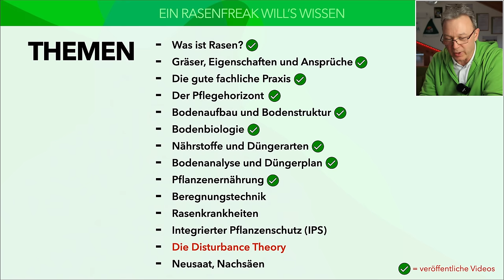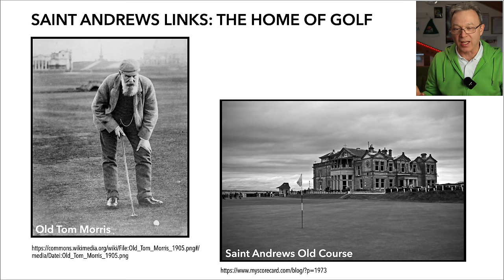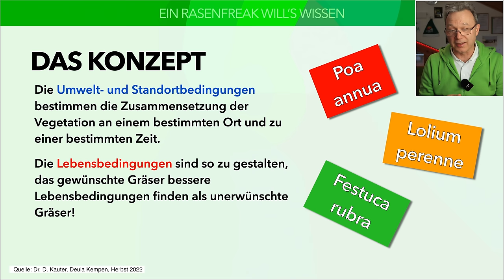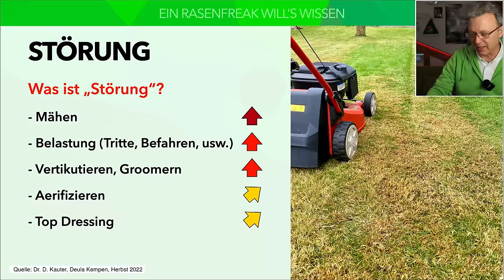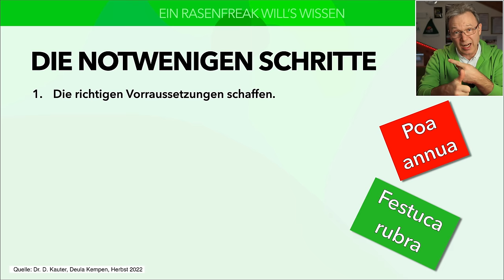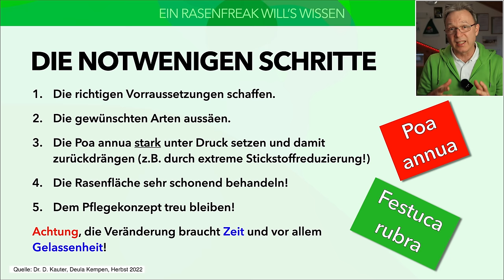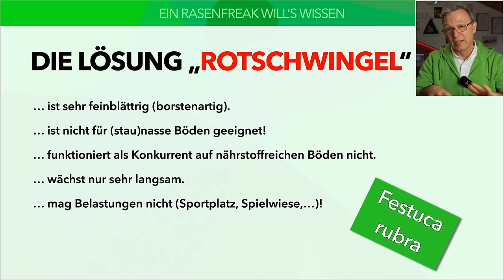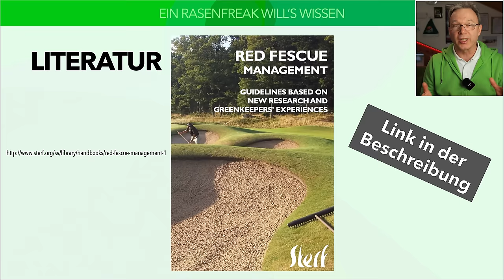Was ist die DISTURBANCE THEORY? So verdrängst Du die Poa annua mit der Liebe zur Festuca rubra!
Kann man die Poa annua wirklich aus einer Rasenfläche vertreiben? Wie funktioniert die Disturbance Theory? Warum ist die Festuca rubra, der Rotschwingel, so interessant? Alle Antworten gibt es in diesem Video. Fight the Poa! Do not disturb!

Kapitel
00:00 Start
01:10 Intro
01:54 Themen Videoreihe
02:16 Rasenpflege HEUTE
03:19 Entstehung der Disturbance Theory
05:30 Links Golfplätze
06:45 Festuca rubra aus Golfplätzen
07:45 Das Konzept
08:34 Die Begriffe Stress, Störung, Wettbewerb
11:43 Die Strategie und die notwendigen Schritte
14:12 Der Rotschwingel (Festuca rubra)
15:44 Fazit
16:07 Literaturempfehlung